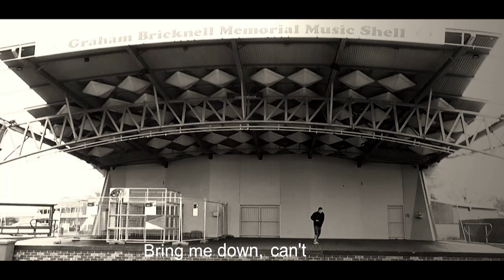Drug Aware Happy Bunbury Film Project (720)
To celebrate International Day of People with Disability 2014 the City of Bunbury presents the Drug Aware Happy Bunbury Film. 13 participants of different abilities and backgrounds worked as a team over a month to design and film Bunbury’s first Happy video, set to the Pharrell Williams song of the same name.

The film features a variety of places and faces around Bunbury that make the participants happy and that celebrate the diversity and vibrancy of our local community. International Day of People with Disability falls on December 3rd of each year. For more information regarding access and inclusion in the City contact the Community Development Officer – Access on 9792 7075.

Thanks to ‘I Am Other’ and ‘From One Hand To Another’ for the rights to use Happy.